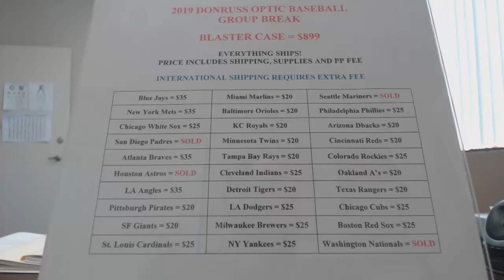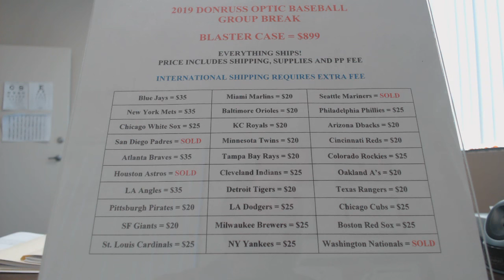2019 Donruss Optic GB Update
Discount Deal:
Buy 1 team at full price and all additional teams are $5 off.

Here's the link to the original video with the list of teams and owners:

Thanks!
Saul